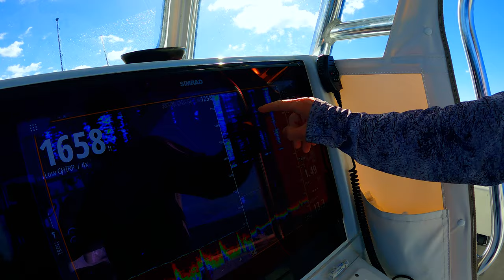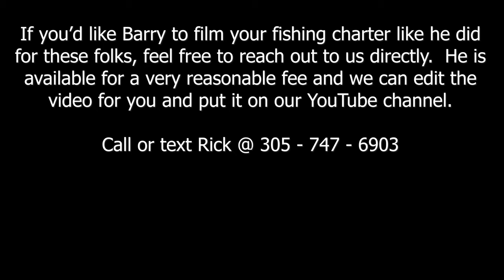Swordfishing with the 'Broad Minded' with Capt. Nick Stanczyk! Nice swordfish boated.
Barry was scheduled to go offshore and those plans fell through but he was able to jump aboard the 'Broad Minded' with Capt. Nick Stanczyk for a day of swordfishing!  Come ride along and check out what goes on during a charter for daytime swordfishing on one of the best boats in the business.  Swordfish fishing comes down to one bite some times and the crew gets hooked up with several fish on this day but bad luck strikes and they pull quite a few hooks.  Though they stay in the game and put in the extra hours and are able to get their fish on the last drop of the day and it's all smiles aboard the Broad Minded.

*** If anyone would like to have @offshorex_creative (instagram) ride along and film their day on a charter boat and put together an excellent professional video from the days action, feel free to reach out to us he is available on the weekends for a reasonable fee!  Barry alone is also available weekdays as well  This video was shot by Barry alone.  ***

Capt. Rick Stanczyk